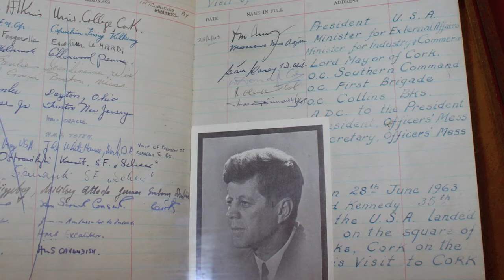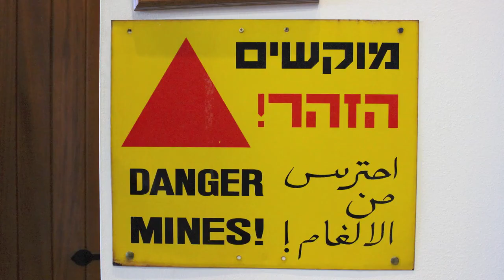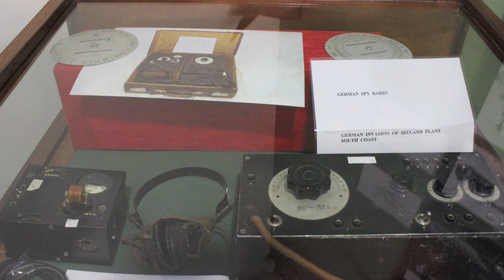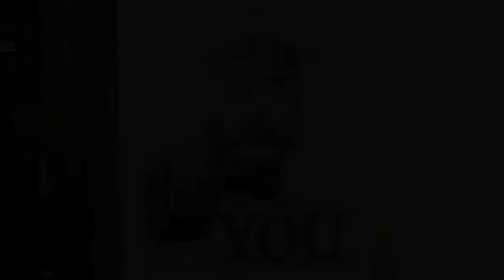COLLINS BARRACKS MUSEUM CORK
A slide show that gives an overview of the museum. Admission is free and there is free parking on the barracks side of the street!